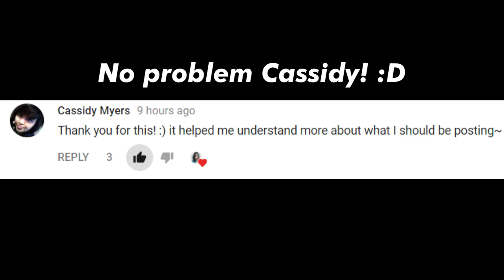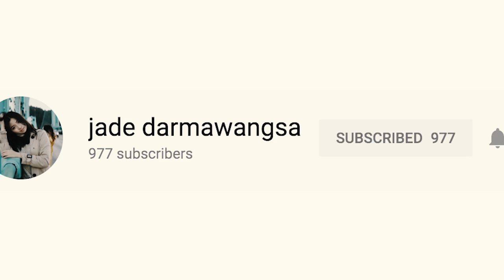my honest thoughts on instagram engagement groups 2018...